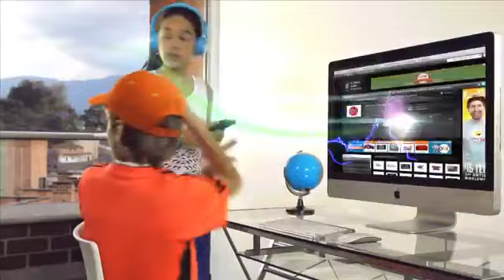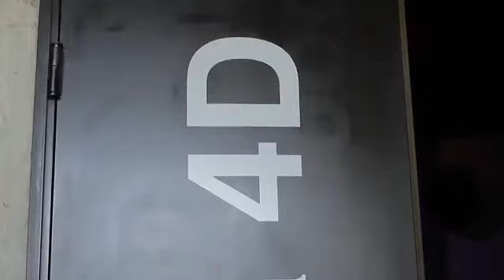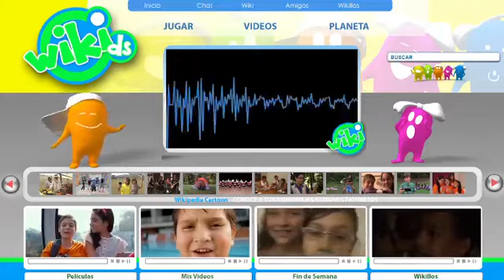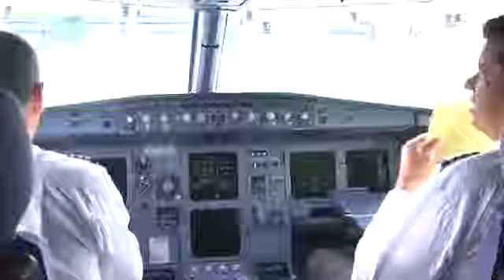Cap 13 Aire | Wikids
Queremos que le eches un vistaso a este capitulo esta super bueno  esperamos te guste Wikids.